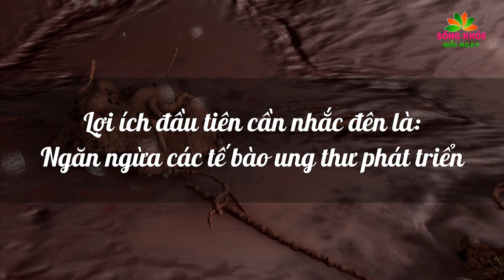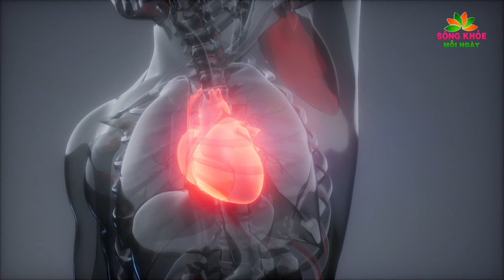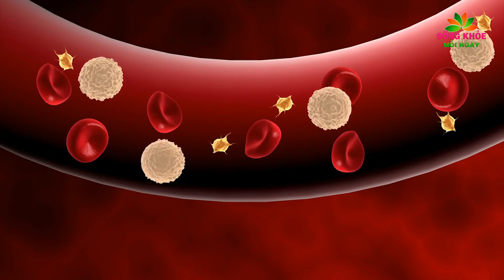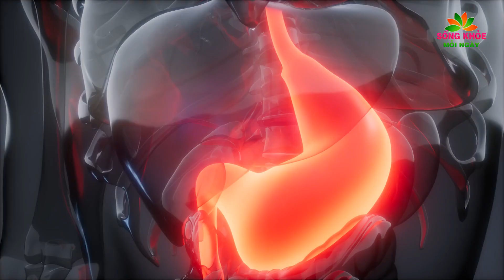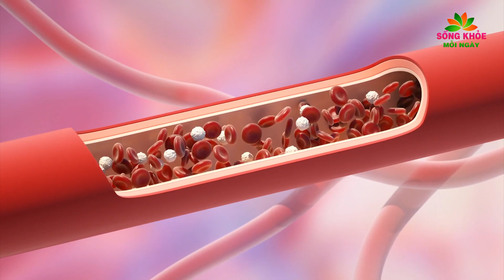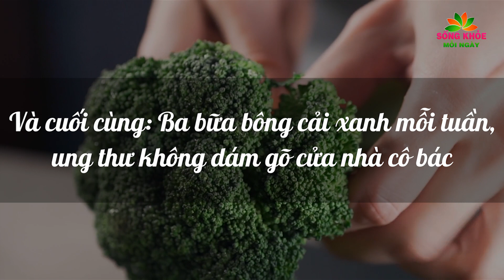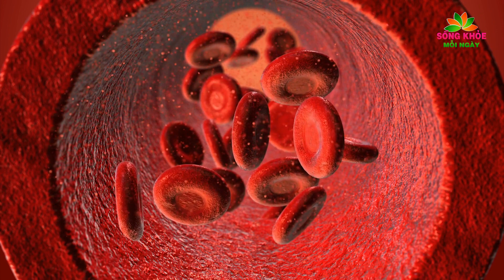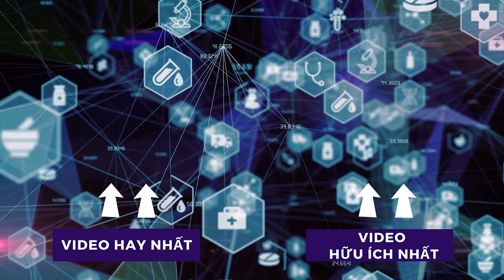Không ngờ 1 cây RAU BẮP CẢI rẻ tiền lại có tác dụng SỨC KHỎE thần kỳ chữa cả tỷ bệnh